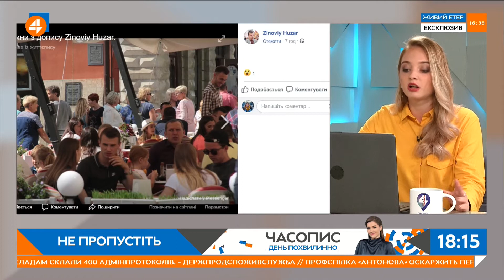Ганущин: через динаміку Сovid-19 треба думати не про заборони, а про мережу медзакладів (22.06)